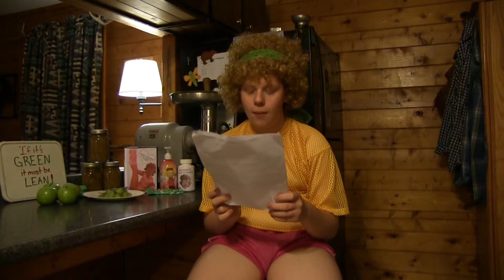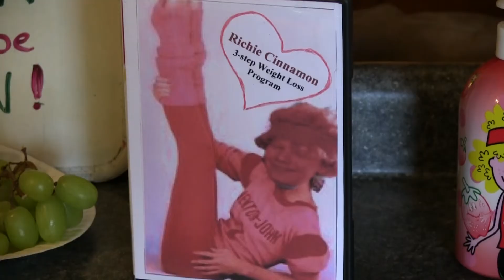Richie Cinnamon's 3 Step Weight Loss Program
(Comedy) Funny excercize trainer shows how to lose weight!